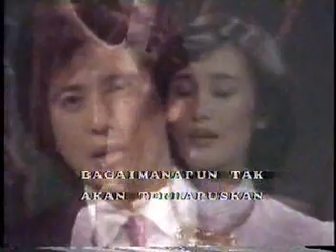Sze chi de hua tuo - Chin Han & Shen Yen